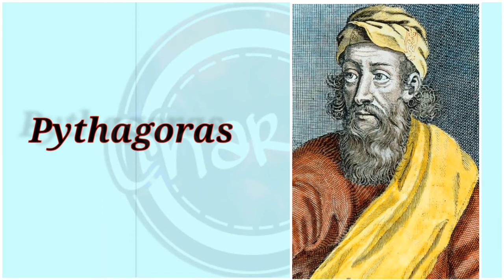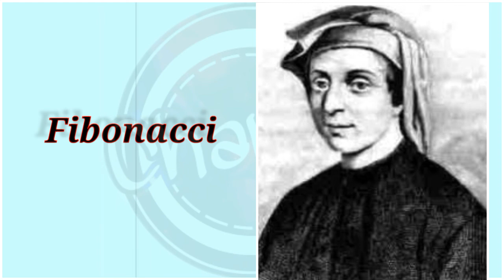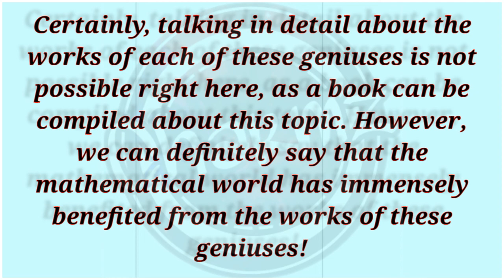Greatest Mathematicians and their Contributions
These are some of the greatest mathematicians and their contributions to our world. These are the people that I admire the most. I hope I'll be one of them ahahahahah.

Cute Cut
VIVO Y69
Google.com
Google Images
Google Web
mathematician
math
mathematics
mathmatician
mathematical theoriesmathraps
questions
fractions
hysterical
australians (ethnicity)
australia (country)
theellenshow
official
question
trailers
terry tao
hilarious
matt brown
movie clips
stephen fry
trailers hd
movieclips
child prodigy (film subject)
jeremy irons
child genius
games
india
terence tao (academic)
competition (tv genre)
talented kids
genius
rappin
algebra
daytime
rapping